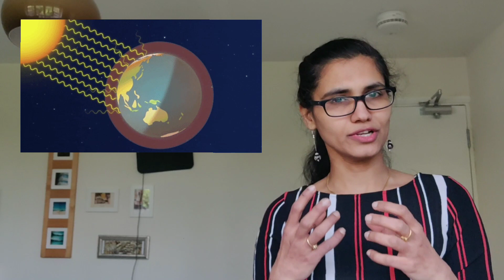Day and night cycle - earth rotation|Best scientific learning videos for kids in Tamil|இரவும் பகலும்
This video explains about the rotation of earth and how day and night cycle repeats.  It also explains in detail about how the some places in earth have day while the other places in earth have night at the same time.